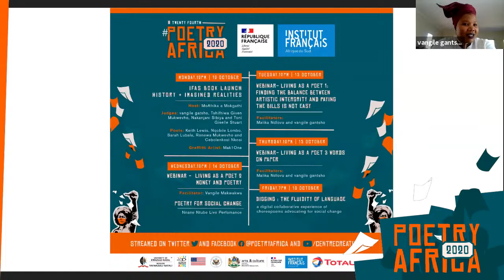Poetry Africa 2020: Webinar – Living As A Poet 3: Words On Paper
vangile gantsho offers advice about getting your work published in the company of Sarah Godsell. vangile gantsho is a poet, healer and co-founder of impepho press. Unapologetically black woman, she has travelled the continent and the globe participating in literary events and festivals. gantsho is the author of two poetry collections: Undressing in front of the window (2015) and red cotton (2018). Sarah Godsell is historian, poet, healer, mother, and activist.